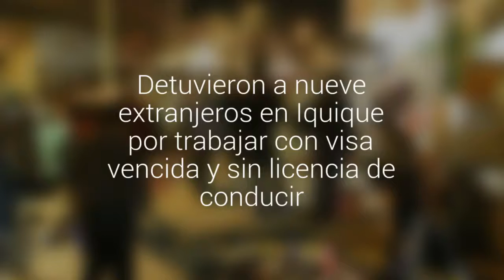Detuvieron a nueve extranjeros en Iquique por trabajar con visa vencida y sin licencia de…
El operativo se realizó esta mañana en el Barrio Plaza Arica, popularmente conocido como Barrio Boliviano.